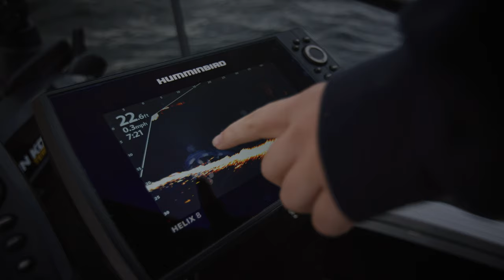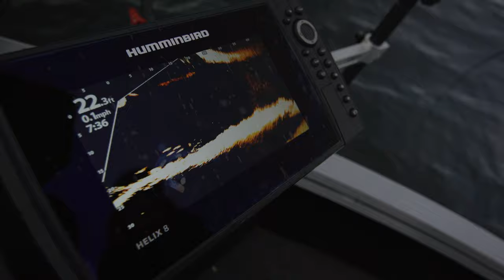We Found HUGE Ontario Walleye by Accident (Fishing Nordic Point Lodge, Perrault Lake 2023)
While using Hummingbird Side Imaging and Mega live we came across a huge school of walleye and caught one after another until we ran out of bait. What an awesome experience this evening was while fishing Nordic Point Lodge on Perrault Lake!